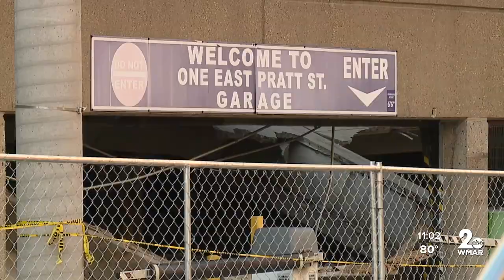Engineers assess damage after parking garage collapse